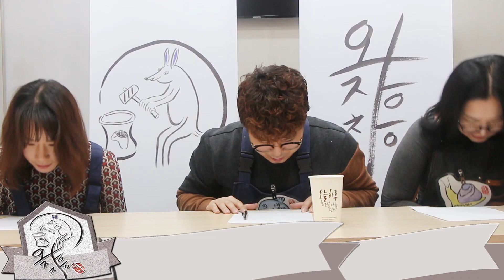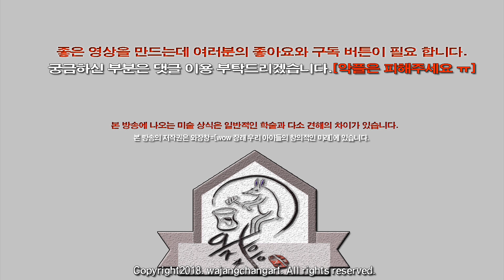아동미술/유아미술/어린이미술 : 와장창 미술 학당 2화[그림이틀릴까봐무서워하는우리아이들]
미술교육은 아동의 생각이나 느낌을 조형 활동을 통하여 창조적으로 발전 시켜 나아가는 것으로, 미술작품은 인간의 몸과 정신의 총체적 조화적인 산물이라고 할 수 있습니다.
시각문화미술교육으로 변화하는 시대상황을 설득력 있게 다가가기 위해서는 어떤 방향성으로 미술을 교육해야 하는지 세분 선생님의 뜻을 모았습니다.
직접 몸으로 느끼고 체험한 경험과 현장감을 살린 교육적 노하우를 기반으로  학부모님의 궁금한 점과  저희들의 생각을 토론하고 공유하고자 하는 유튜브 채널입니다.
‘와장창’ 구독을 클릭하시면 영상 소식을 편안하게 받아 볼 수 있습니다. 감사합니다.